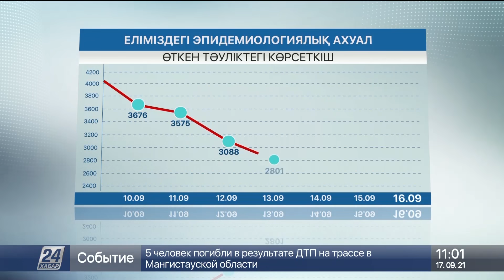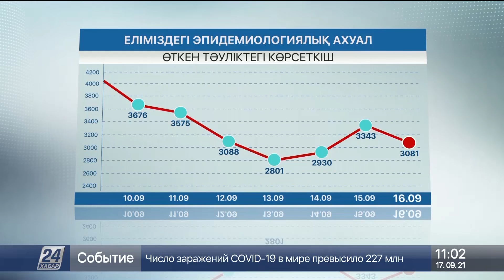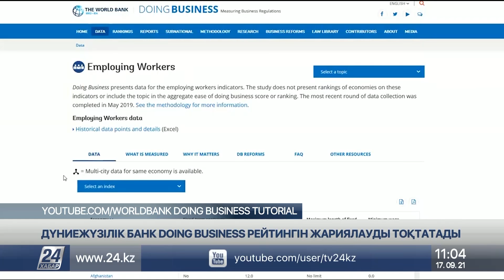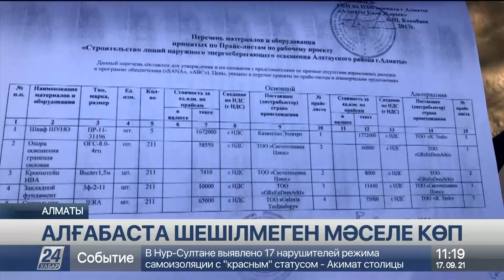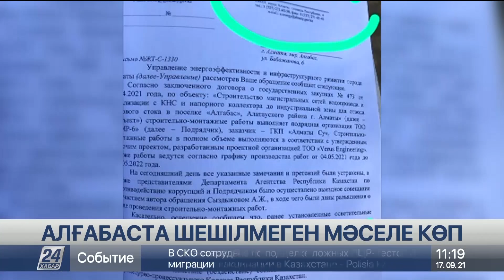17 қыркүйек 2021 жыл - 11:00 жаңалықтар топтамасы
00:00 МАРАЛ БАЙҚАРА
00:22 АЛМАТЫДА МОНША ТҮРІНДЕ ЖҰМЫС ІСТЕГЕН КАЗИНО АНЫҚТАЛДЫ
00:59 ЖАЛҒАН ПТР-ТЕСТ АНЫҚТАМАСЫ МЕН ЕКПЕ ҚҰЖАТЫН ЖАСАЙТЫНДАР ТЫЙЫЛАР ЕМЕС
02:23 ШЫМКЕНТ "ҚЫЗЫЛ" АЙМАҚТАН ШЫҚТЫ
02:59 ЭКОНОМИКА